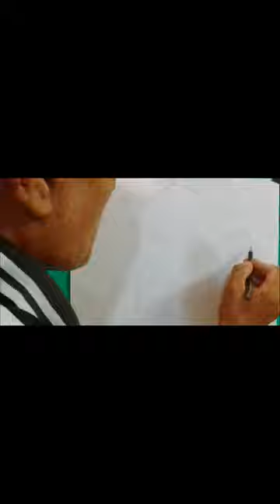رسم نجاة الصغيره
طريقة رسم المطربه نجاة الصغيره  بطريقه سهله للمبتدئين   لاتنسوا الاشتراك فى القناه واكتبوا لى فى التعليقات ايه رايكم